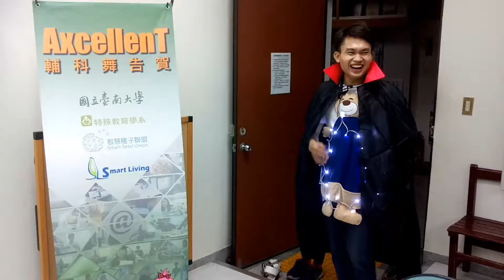5v燈光行動電源相見歡